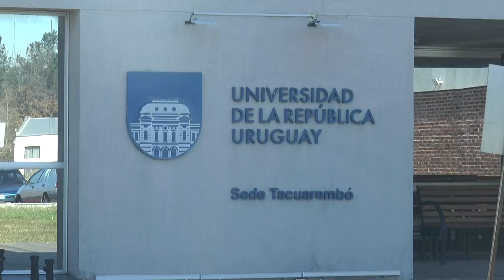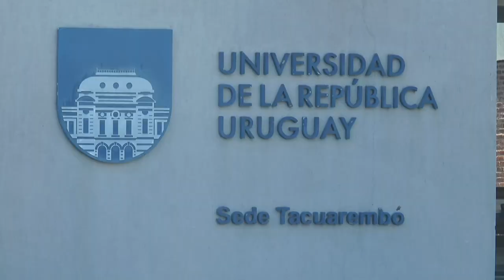Están abiertas las inscripciones en la UDELAR Tacuarembó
Para asistir al Ciclo Inicial Optativo y para la Carrera de Administración y Contabilidad.